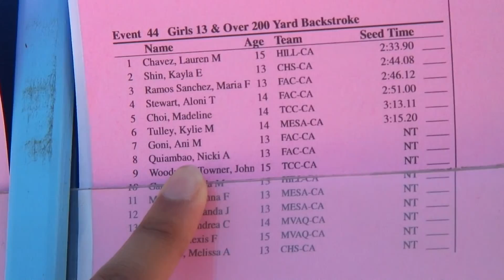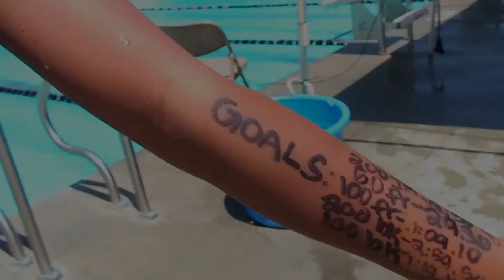Nicki Quiambao July 2015 Swim Meet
Venue @ Chaffey Community College (July 25-26, 2015)